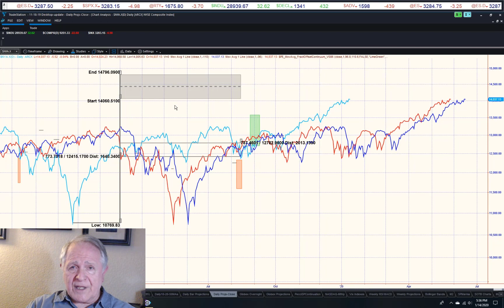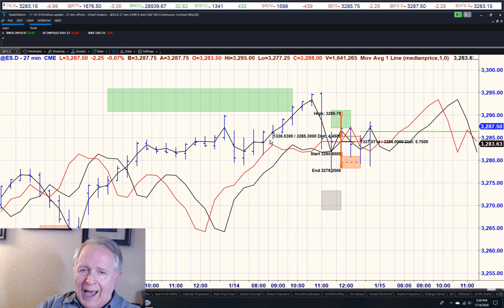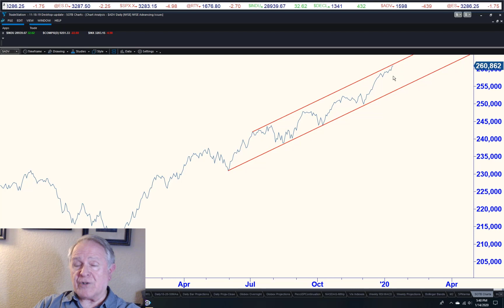How to make intra-day projections on ES...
Peter Eliades StockMarket Cycles Daily Update 1-14-20